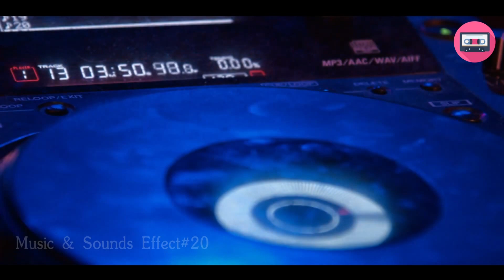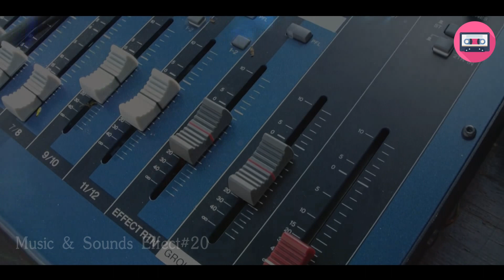Music & Dance With Me 2 (Vlog No Copyright Music) | Youtubers Use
Music & Sounds Effect#20

Credits: Chetangadani[Sir - G],

Music Label - Music & Sounds Effect#20